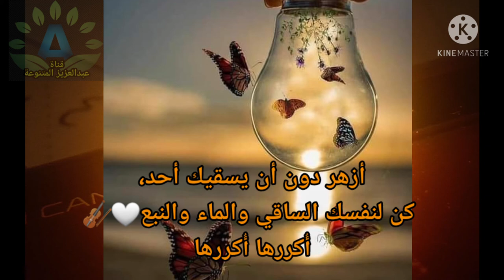مصطفى الآغا _كتير اللي بيشوفك من بره بس كم واحد في حياتك بيشوفك من جوة ويحس فيك